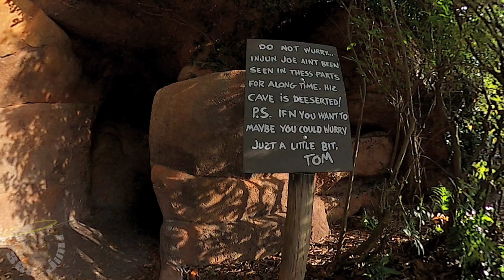I Lost my WIFE at Disney Worlds Magic Kingdom on Tom Sawyer Island in injun Joe's cave.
Looking for my wife and the

Using the GoPro 360 Max, I looked on Tom Sawyer Island in injun Joe's cave at Disney World's Magic Kingdom.

Help 360 Jimi continue to make films. Whatever you can do will impact my life greatly. THANKS!

I'm not live @Jimmy Kimmel Live , timtracker @TheTimTracker or adamthewoo @adamthewoo ​@DisneyMusicVEVO